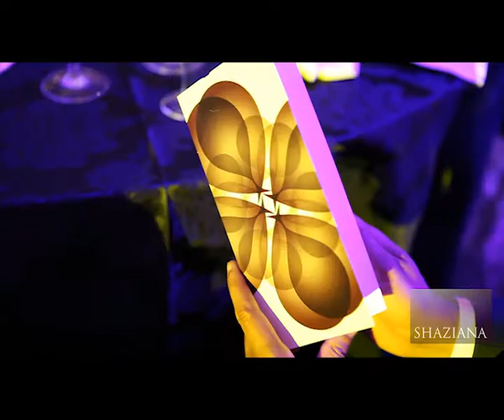Shaziana at The London Marriot Grosvenor Square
We are meticulous, passionate and creative, and we focus entirely on our clients.